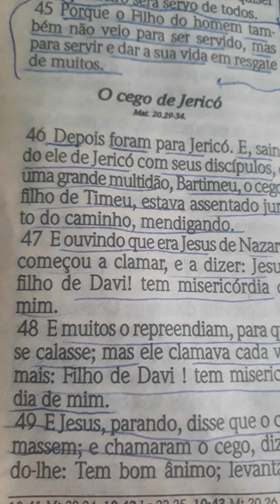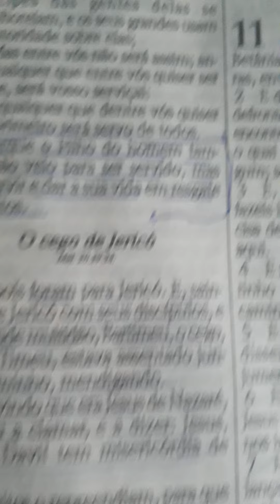Good morning all nations of the world 🇧🇷📖📖📖🌸